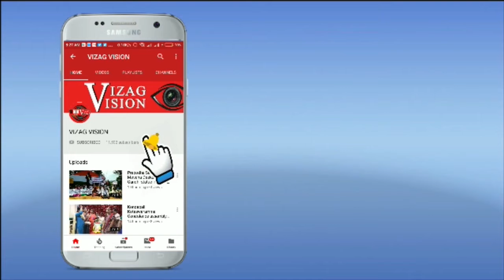Dasara Celebration Mayura Vahana Seva in Srisailam Vizagvision...